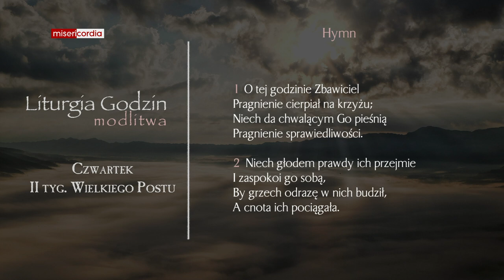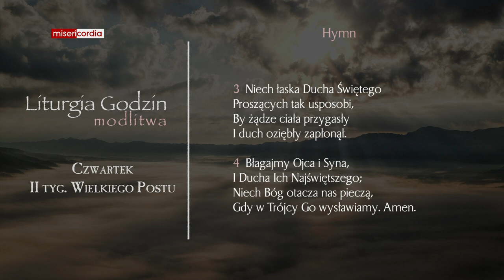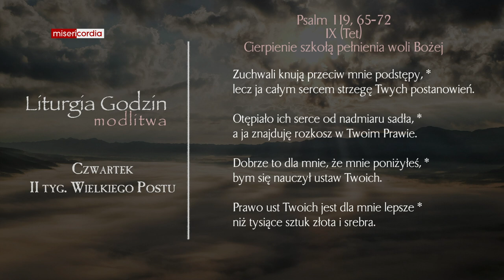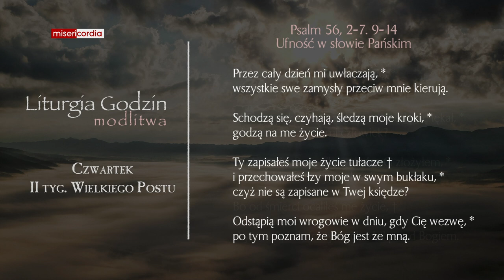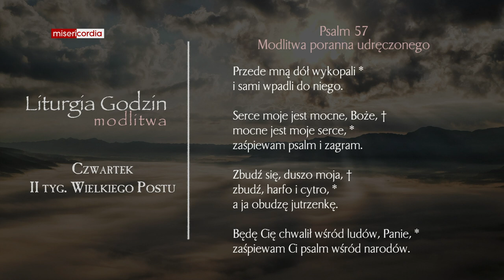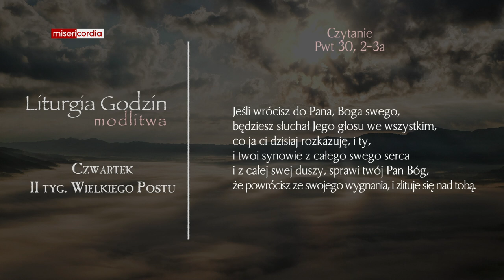Liturgia Godzin | Modlitwa Południowa | Czwartek, II tyg. Wielkiego Postu